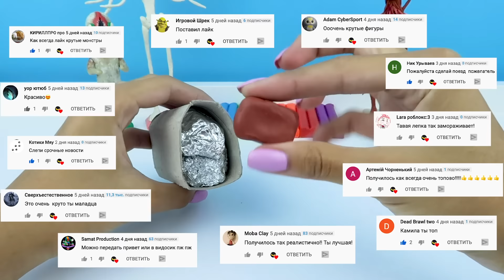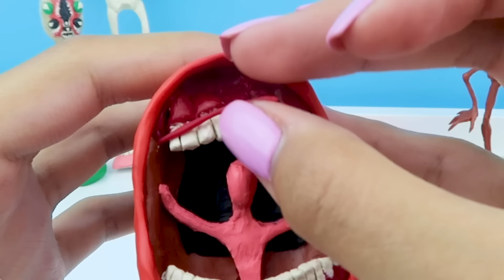ПОЕЗД ПОЖИРАТЕЛЬ – Train Eater и Последние новости –Breaking News |Лепим Творения Тревора Хендерсона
В этом видео покажу как слепить фигурки вымышленных персонажей художника Тревора Хендерсона, а еще расскажу Вам о каждом персонаже его историю. Лепим сначала Поезд пожиратель, Поезд людоед или как называют - Train Eater. Потом Последние новости - Breaking News. Иллюстратор и художник Тревор Хендерсон, берет реальные фотографии и дорисовывает на них разных непонятных существ и монстров.
Для лепки фигурок я использую обычный и скульптурный пластилин и алюминиевую проволоку для каркаса. Также фигурки можно покрыть прозрачным лаком.
Некоторые из этих Creepypasta персонажей есть в игре Garry's Mod.